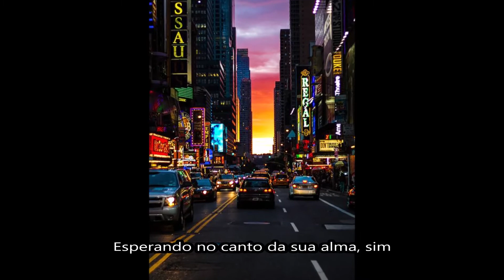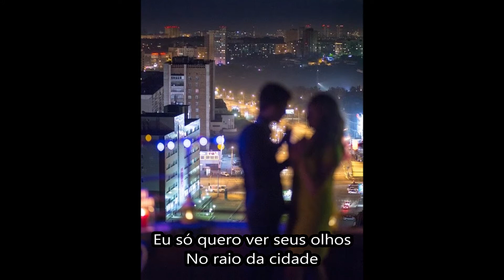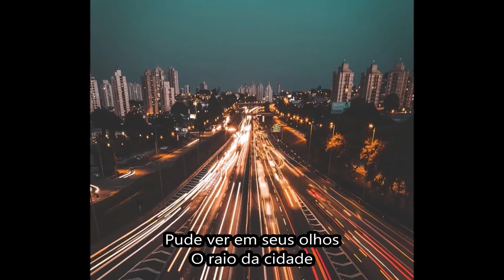HAEVN - City Lights (LVNDSCAPE Remix) = Aperte o botão e de uma de louco (tradução pt - br)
música muito envolvente